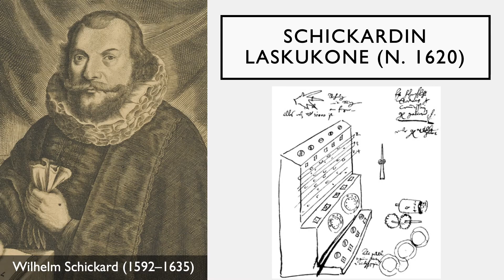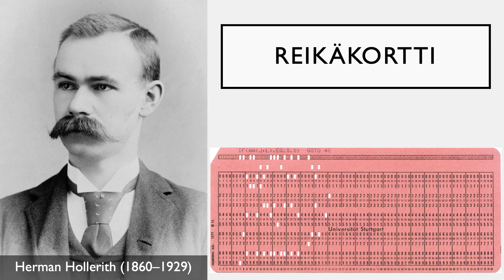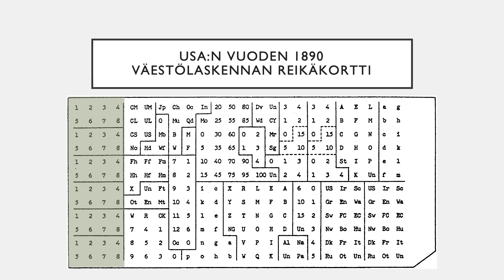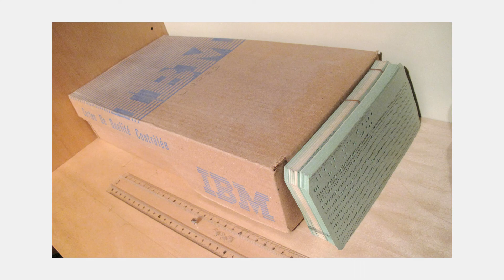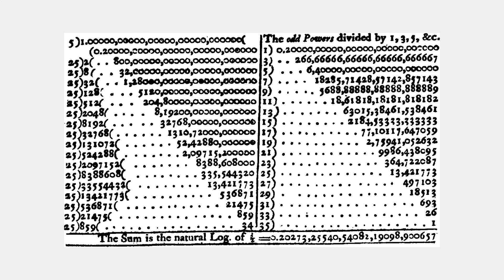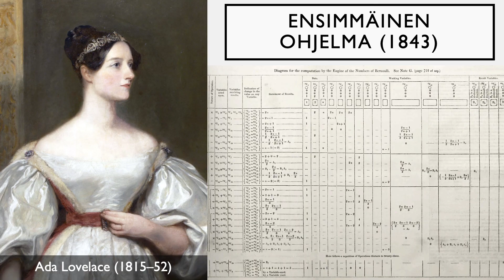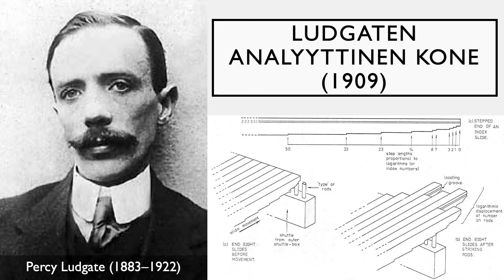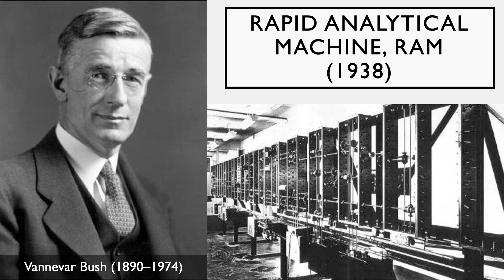Mekaaniset laskukoneet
Tietotekniikan historiaa mekaanisten laskukoneiden aikakaudelta Pascalinesta reikäkortteihin ja Charles Babbagen analyyttiseen koneeseen.

00:00 Tervetuloa
00:17 Schickardin laskukone
01:12 Pascaline
04:08 Aritmometri
05:30 Reikäkortti
09:58 Babbagen analyyttinen kone
14:08 Muita analyyttisiä koneita
17:17 Ihmislaskenta